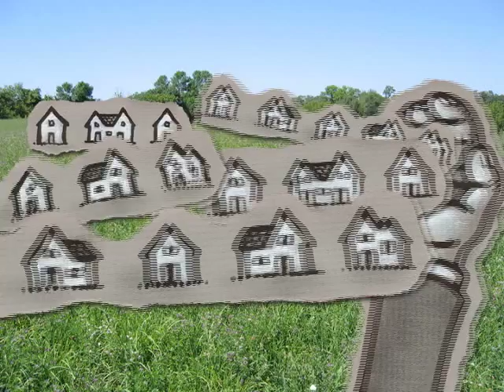How It Happens: Legislative Districts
David explains the odd science of legislative districting.